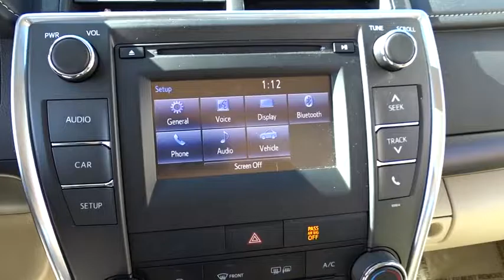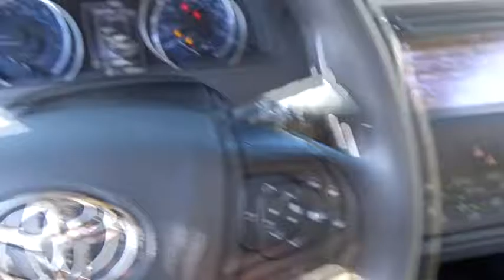2016 Toyota Camry Countryside, Oak Lawn, Calumet city, Orland Park, Matteson, IL P11722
2016 Toyota Camry

6941 South Western Ave.